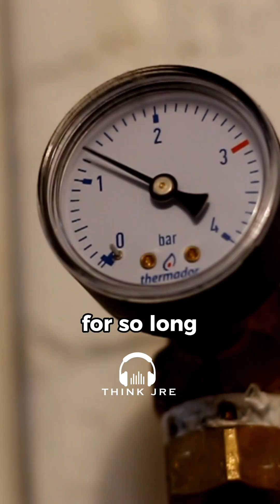Why Sleep MATTERS: The Unsettling Reality Of DELIRIUM TREMENS! - Joe Rogan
In this captivating episode of The Joe Rogan Experience (#1109), sleep expert Matthew Walker sheds light on delirium tremens, a condition that affects alcoholics during alcohol withdrawal. Matthew explains that when alcoholics stop drinking, they often experience a lack of dream sleep, which the brain tries to compensate for by triggering intense dream states while they are awake, leading to delirium tremens.

As the conversation progresses, Matthew emphasizes the critical role of sleep in our overall well-being. He highlights that the occurrence of delirium tremens exemplifies the body's strong reliance on quality sleep. Moreover, he shares intriguing insights about how Mother Nature has designed humans to require approximately 8 hours of sleep, while the modern lifestyle has reduced this duration by 20% over the past century.